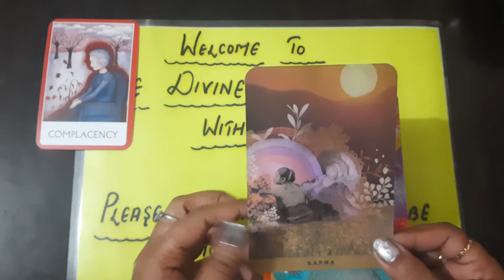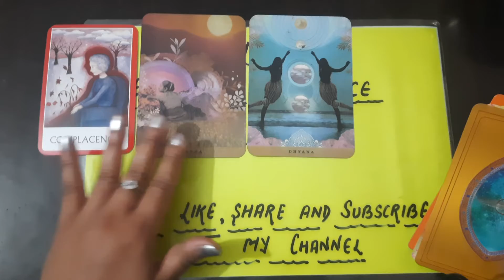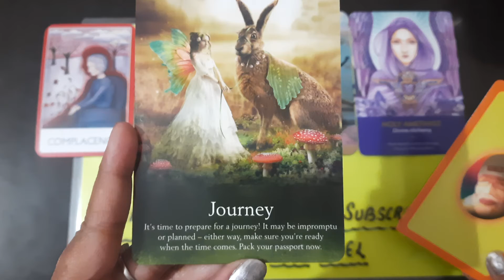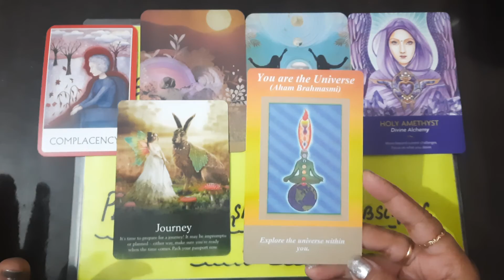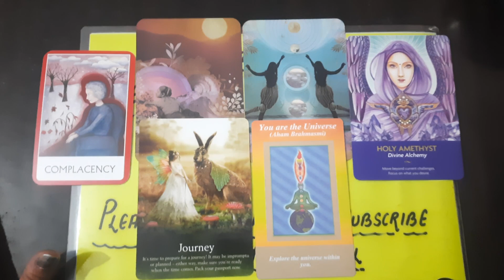DAILY ANGEL GUIDANCE|oracle cards|spirit guides|Tarot|Timeless|Collective|Divine messages|Eng/Hindi